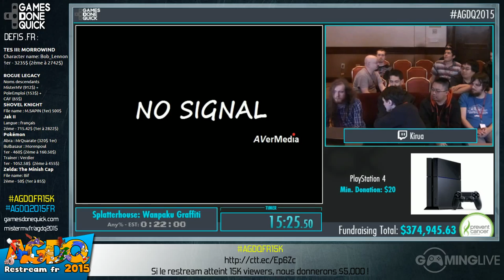Splatterhouse Wanpaku Graffiti - [AGDQ 2015] Restream FR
Speedrun de Splatterhouse Wanpaku Graffiti lors du restream FR de l'AGDQ 2015
Commentateur : Gotap

Runner : Kirua